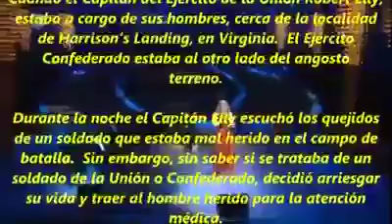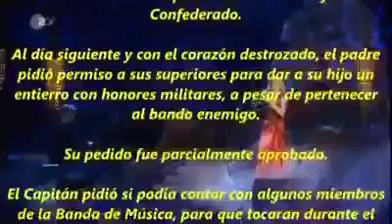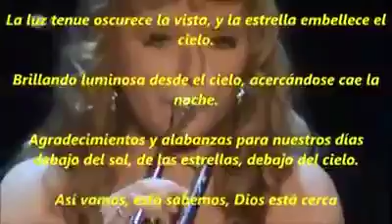Origen del Toque de Silencio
Todos sabemos o hemos escuchado este himno militar pero seguro que no sabeis su origen... es simplemente precioso.